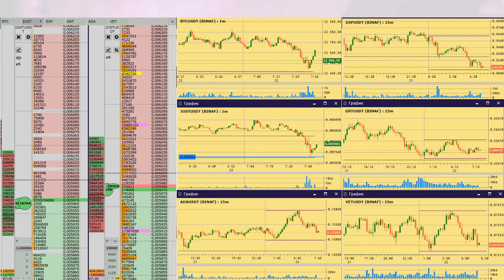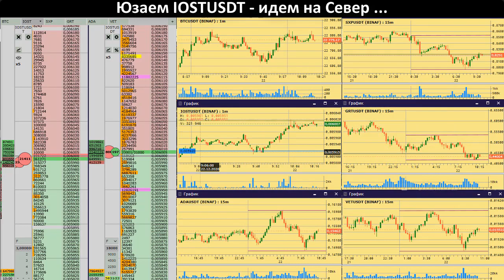Юзаем IOSTUSDT - идем на Север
Пока ты трейдер - нет никакой разницы в инструментах, кроме цены лота и волатильности )))
BTC: 1PrMUwEHYjh7KWHjNHhEsGLr5kmYrbmcsV
ETH: 0xc1b1334501d04d0057a2968bd0253df66292df20